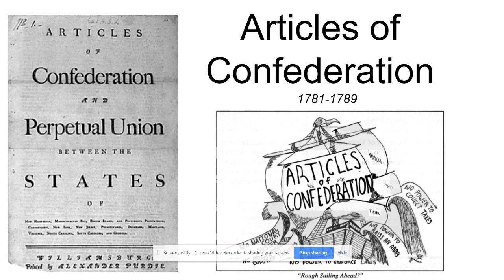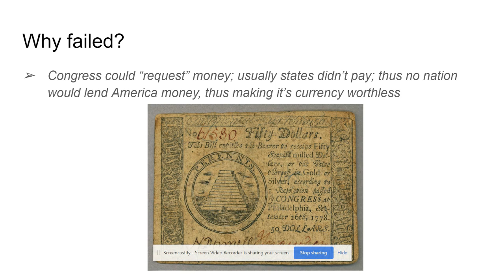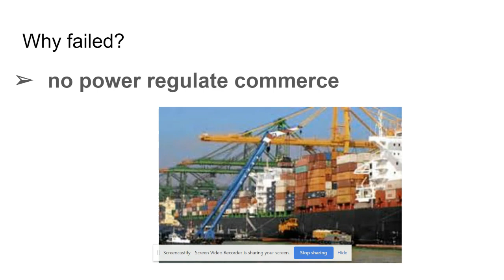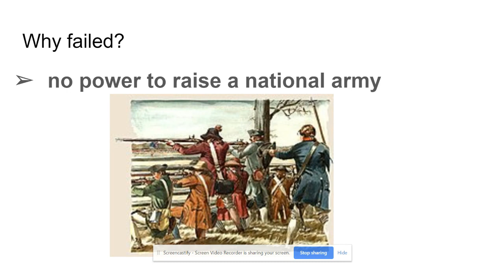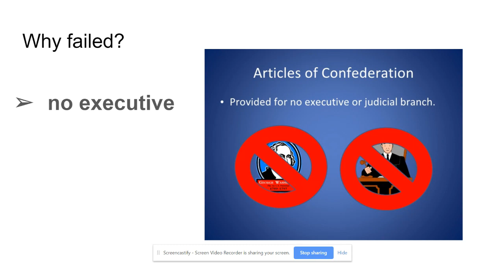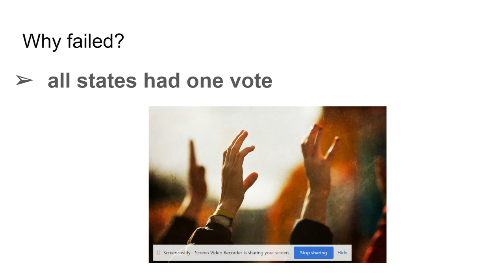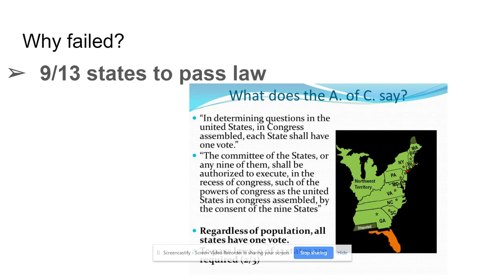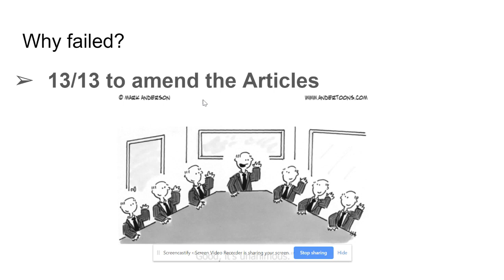AP Government: Articles of Confederation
Articles of Confederation AP Government
Unit 1: Foundations